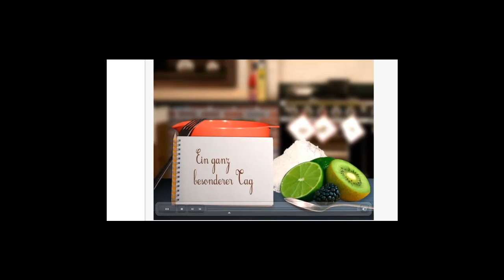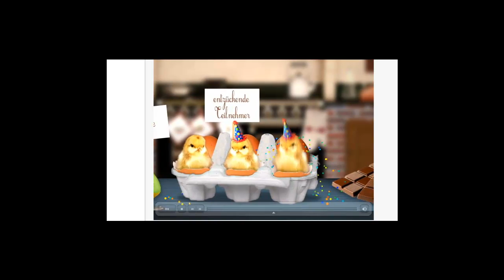Geburtstag Wünsche an Kollegin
Hier ist ein Geschenk an unsere Kollegin Irina zum Geburtstag!